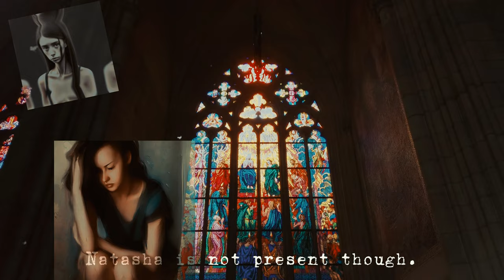Bride And Seek: A dramatic game teaser short film [Poignant]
Another poignant & controversial short story in English: a teaser short film set in London to accompany our upcoming immersive adventure game PseudoLife.

Set in the UK, "PseudoLife" will be a niche indie game revolving around a young, disaffected London runaway bride, dealing with transgressive and frank issues in a story-rich & character-based setting. Including youth therapy & the me too movement.
Especially if you're an introvert gamer, follow this free game.